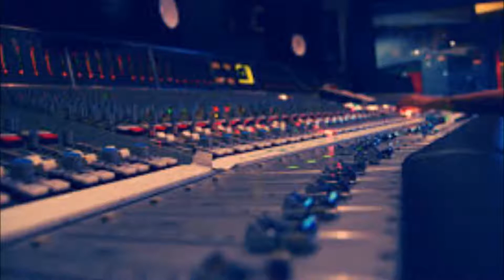JPB - Get Over You (feat. Valentina Franco)